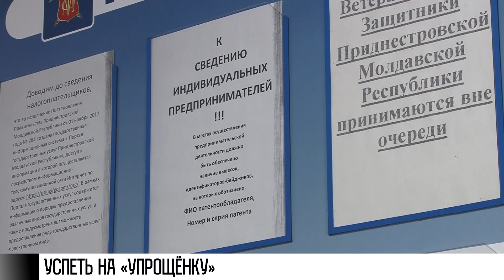«Упрощёнка» для фермера из Каменки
«Упрощенка». Для тех, кто должен написать заявление, времени все меньше. До нового года – считанные дни. Напоминаем, на «упрощенке» с января – магазины, бутики, кафе, грузоперевозки. А также часть фермеров. В каменскую налоговую аграрии сейчас идут активно.